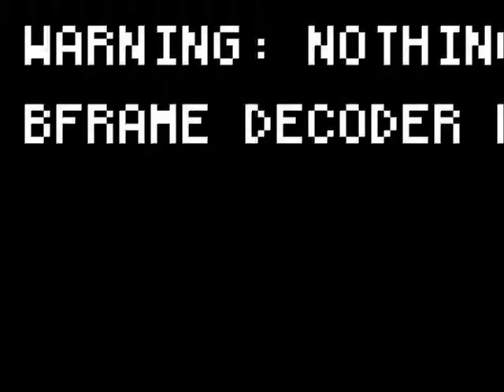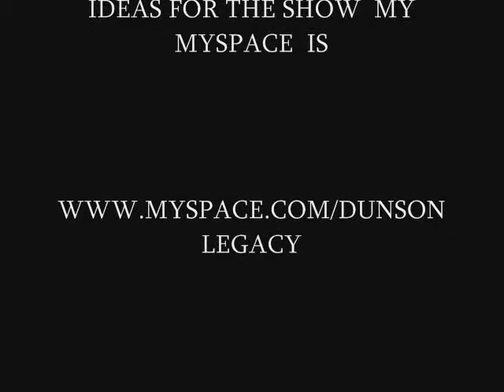SHADE TV INTRODUCTION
THE INTRODUCTION TO SHADE TV TELLING THE PEOPLE WHAT SHADE TV IS ABOUT